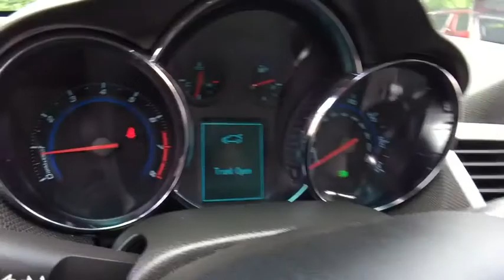2011 Chevrolet Cruze Rochester Hillls, Clarkston, Troy, Waterford, Southfield, MI 17J255A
2011 Cruze 2LT - One Owner **Moonroof/Sunroof**Heated-Leather-Power-Split Rear Folding Seating**Remote Start** Good ConditionbrbrThis vehicle also includes: Alloy Wheels,Auto Headlights,Keyless Entry,Temperature and Compass,Satellite Radio,Radio Wheel Control,On Star Available Services,Split Rear Folding,Automatic Transmission w/Manual Mode,Fog Lights,Power Outlet brbr